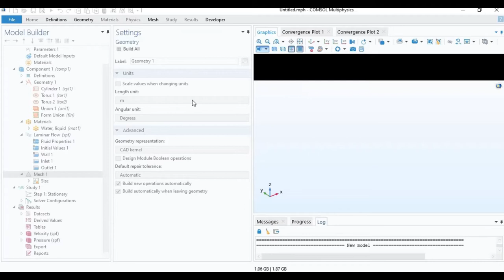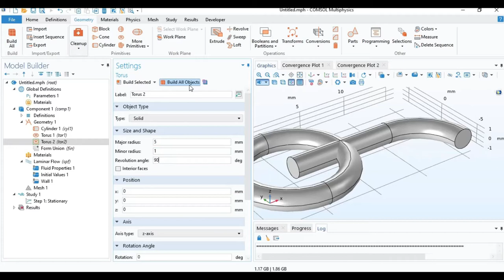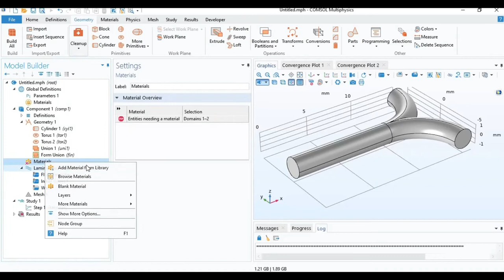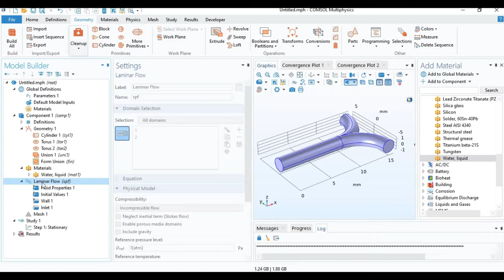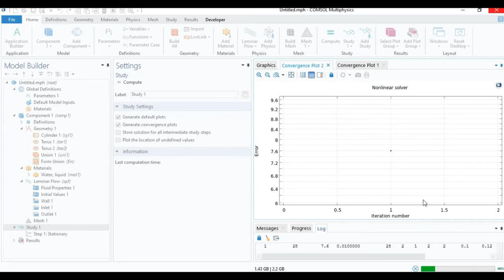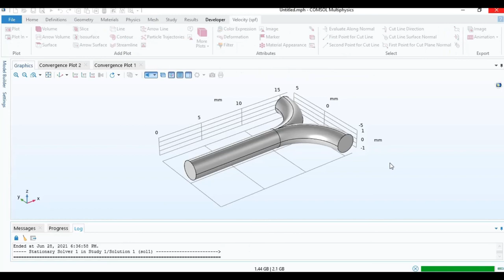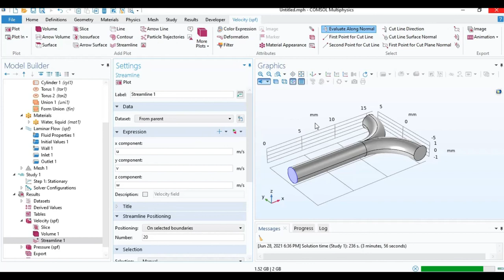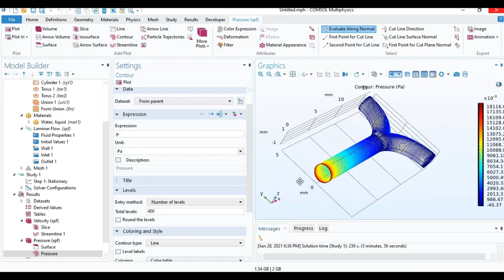Laminar Flow through Branch Pipes || CFD Analysis|| Comsol Multiphysics